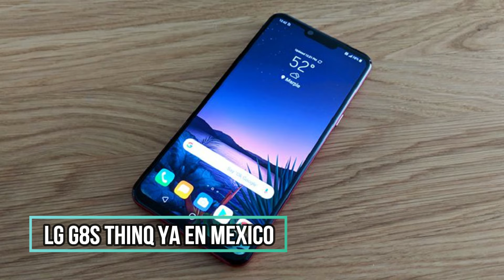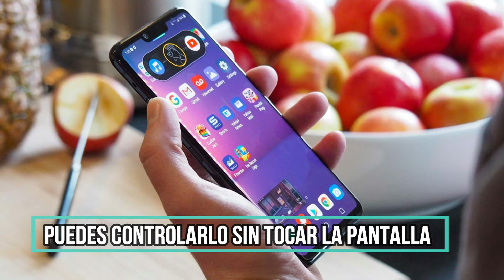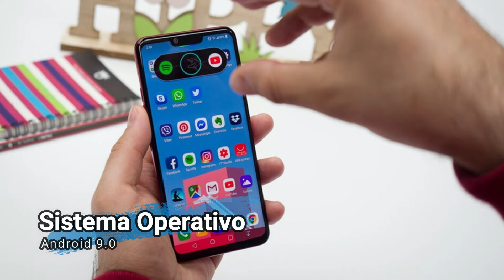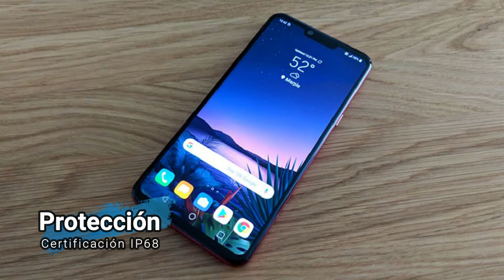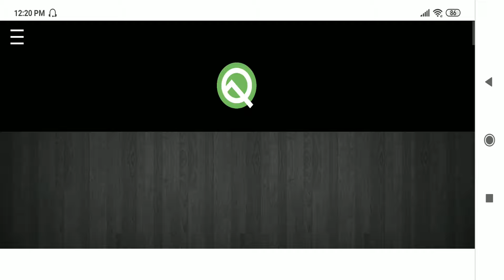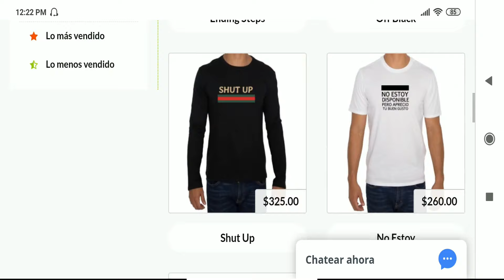LG G8s ThinQ En México | Precio y Disponibilidad!!!